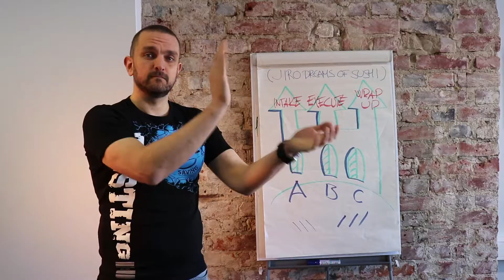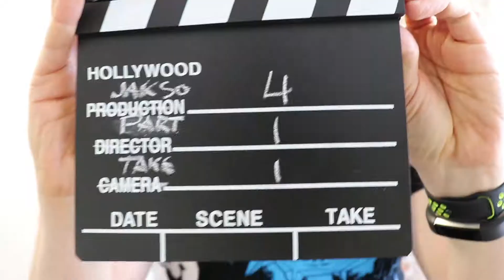Mitä kulisseissa kävi juuri ennen jakson alkua? | Ohjelmistotestaus.fi #135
Jos sulla on joskus käynyt mielessä, että nuo Paras Testauskurssi Ikinä -jaksot on aika mielenvikaisia, niin oot melko varmasti ollut oikeassa. Mutta ennen kuin itse asiaan päästiin, niin siinä sitä sekoilua vasta olikin!